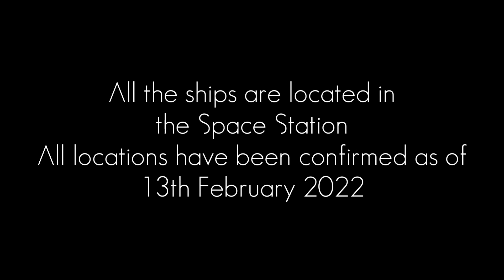No Man's Sky - Six White Exotic Ship Locations - No Mans Sky 2022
Hi Guy's
Here's a short video with six locations of white exotic ships.
All the ships are in Euclid and have been tested working as of feb 2022.

Thanks

Dave

No Man's Sky is an exploration survival game developed and published by the indie studio Hello Games. It was released worldwide for the PlayStation 4 and Microsoft Windows in August 2016, and for Xbox One in July 2018. The game is built around four pillars: exploration, survival, combat, and trading. Players are free to perform within the entirety of a procedurally generated deterministic open world universe, which includes over 18 quintillion planets. Through the game's procedural generation system, planets have their own ecosystems with unique forms of flora and fauna, and various sentient alien species may engage the player in combat or trade within planetary systems. Players advance in the game by mining for resources to power and improve their equipment, buying and selling resources using credits earned by documenting flora and fauna, and otherwise seeking out the mystery around the Atlas, an entity at the centre of the galaxy